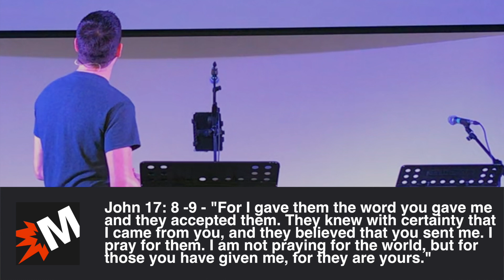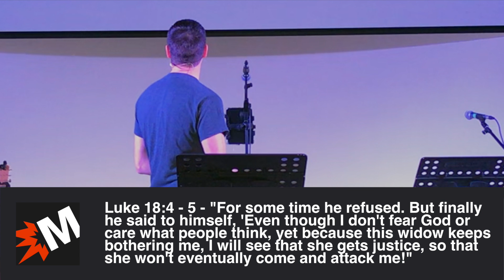Persistent Prayer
In this message Tom Ginn unpacks a foundation for prayer and offers an application that can transform our lives.